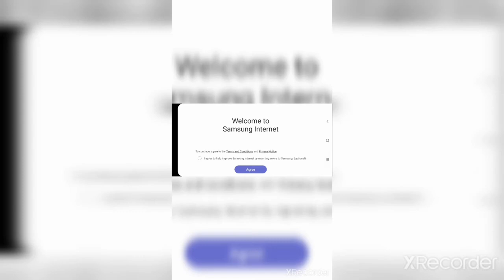wooden to diamond tools | loky craft tricks | episode 2 | Karthik Telugu Gamer